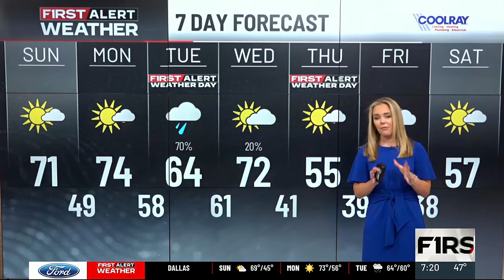First Alert Forecast: Another warm day ahead of big changes this week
First Alert Forecast: Sunday is another warm day ahead of big changes this week.